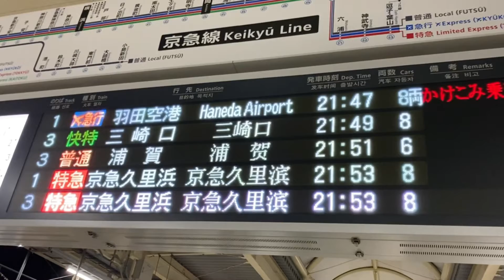え⁉️同時発車？誤字表示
京急蒲田駅にて

案内板が誤字表示をしていました！

すぐに直されましたが…実際、同時発車したら…ぶつかってしまう…www